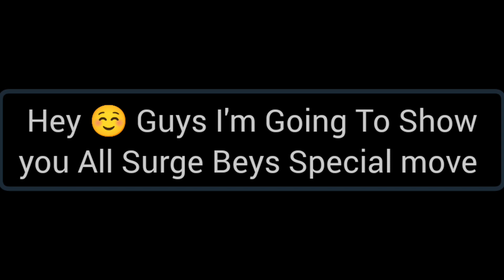Top 8 Beyblade Burst Surge Beys Special moves!! Beyblade Burst Rivals Game!! Epic Battle!! Best!!